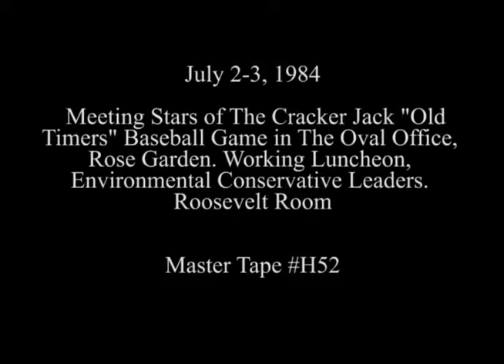President Reagan Photo Ops. in the Oval Office, Rose Garden and Roosevelt Room on July 2-3, 1984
Full Title: President Reagan Photo Opportunities in the Oval Office, Rose Garden and Roosevelt Room on July 2-3, 1984. President Reagan Meeting Stars of The Cracker Jack "Old Timers" Baseball Game in the Oval Office and Rose Garden on July 2, 1984. President Reagan's Working Luncheon with Environmental Conservative Leaders in the Roosevelt Room on July 3, 1984

Transcript: N/A

Production Date: 7/2-3/1984

Access Restriction(s):Unrestricted
Use Restriction(s):Unrestricted